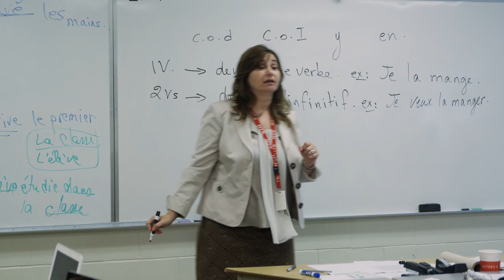HOLY TRINITY SCHOOL HEAD OF SCHOOL